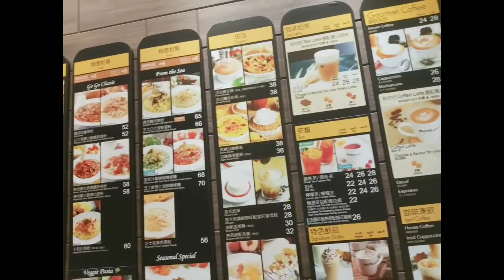Hanging out with friends vlog